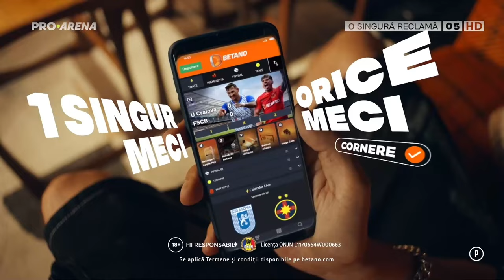Târgu Jiu 🆚 Rapid București | Etapa 9 Liga Florilor 2023/24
Stage 9 of Romanian women's handball national championship 2023/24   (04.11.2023)